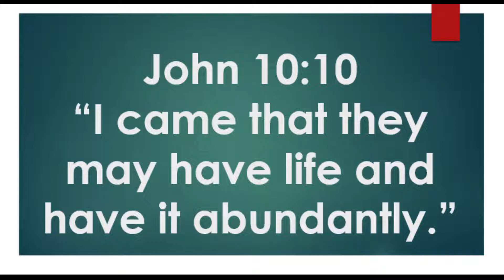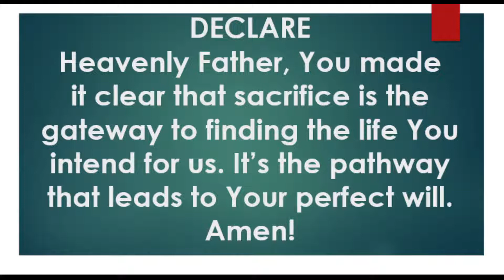JLG | Heaven's Manna | A Life Of Sacrifice | Luke 9:23-25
Jesus the Living Gospel Church | Heaven's Manna (Daily Devotionals) | A Life Of Sacrifice | Luke 9:23-25